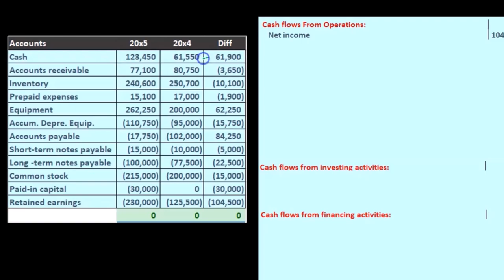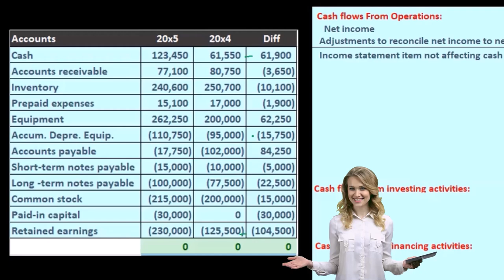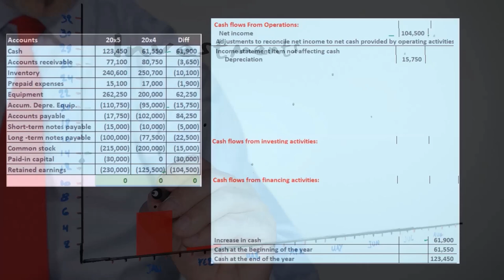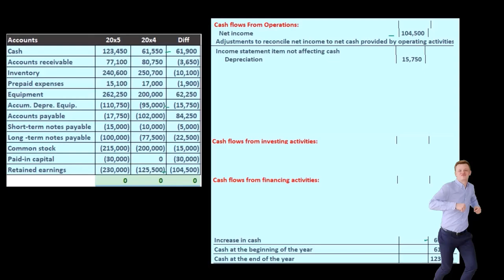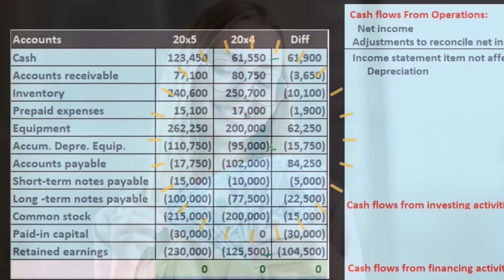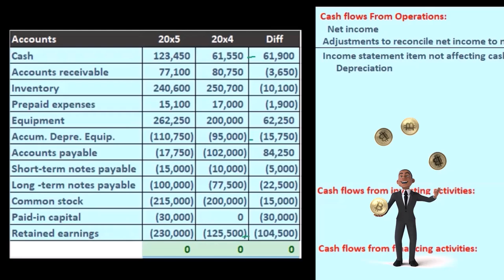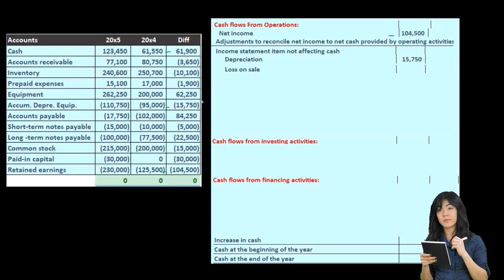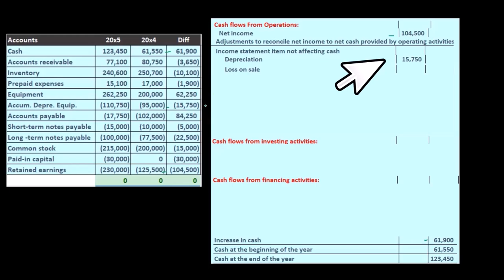Estado de Flujos de Efectivo Ajustes por Método Indirecto 100 Contabilidad financiera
Estado de Flujos de Efectivo Ajustes por Método Indirecto
Contabilidad financiera